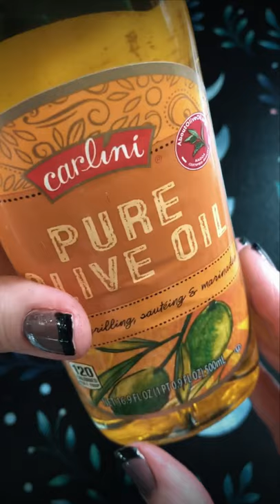Quick Witch Tips: Star of Bethlehem Magick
Star of Bethlehem
Balance, harmony, healing shock and trauma, hope, inspiration, honesty, recovery from grief
Do not ingest Star of Bethlehem flower or plant. It is used in Bach Flower and other brands of flower essence which is safe, it's basically the flower floated in water in the sunshine to absorb the "essence" or vibrations of the flower, then it's mixed with alcohol to preserve it. Flower essences are awesome! (I should show you guys how to make them in a video!)

Element: Water
Planet: Moon
Energy: Projective

Star of Bethlehem flower can be used as a spell ingredient!
In some areas they’re considered weeds, they only bloom for a short time, watch for them in April or May.
Sprinkle dried flowers on a candle surrounded with citrine to boost hope in the future.
Dab olive oil on your favorite incense then roll it in dried Star of Bethlehem flower. Its smoke encourages the truth to be revealed!
Use it in a spell bottle for healing past trauma. I included lavender, amethyst and a Pecos diamond I had on hand, but you can use any ingredients for healing trauma that you like.
If you want to work with the energy of Star of Bethlehem but it doesn’t frow in your area, it’s a popular plant used in flower essences such as Bach flower remedies, you can use a couple drops of that for any of these quick spells.

I'm a witch, Amazon best selling author, illustrator, and tarot creator. I'm the author/illustrator of multiple books articles, and tarot decks for Llewellyn Worldwide, I also have a jewelry line with Peter Stone, and a statuary line with Sacred Source. My magical art is distributed internationally and has been seen as set dressing on SyFy's The Magicians and Bravo's Girlfriends Guide to Divorce. I run several Etsy shops with my husband and fellow author Daniel Mueller in our studio workshop. My YouTube videos are shot in my studio where I create art, write on the subject of witchcraft and folklore, and manifest my own style of eclectic practical witchcraft.